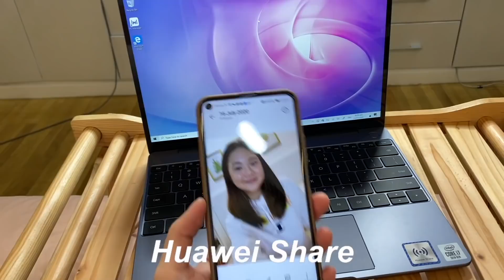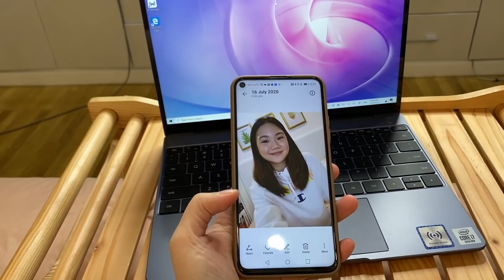MY CURRENT WORK FROM HOME ESSENTIALS | ASHLEY SANDRINE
Hi loves! Sharing with you my work from home essentials! Hope you guys enjoy!

PRODUCTS MENTIONED

MY LAPTOP: Huawei MateBook 13

MateBook13 i5 - Php 65,990
MateBook13 i7 - Php 72,990

xx
Ashley Sandrine